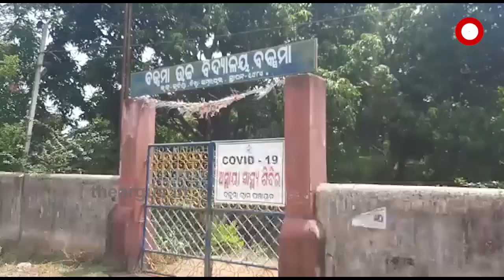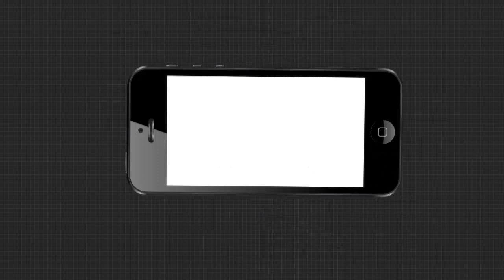ବକ୍ସମା ପଞ୍ଚାୟତର ସରପଞ୍ଚ ଏଠାରେ ନିଜେ ରୋଷେଇ କରି ପ୍ରବାସୀଙ୍କୁ ଖାଇବାକୁ ଦେଉଛନ୍ତି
ରାଜ୍ୟର ବିଭିନ୍ନ କ୍ୱାରେଣ୍ଟାଇନ ସେଣ୍ଟରରୁ ପ୍ରବାସୀଙ୍କ ସହ ଦୁର୍ବ୍ୟବହାର ଘଟଣା ସାମ୍ନାକୁ ଆସିଛି । କେଉଁଠାରେ ସରକାରୀ ବାବୁମାନେ ପ୍ରବାସୀଙ୍କ ଗାଳିଗୁଲଜ କରୁଛନ୍ତି ତ ଅନ୍ୟ କେଉଁଠାରେ ସରପଞ୍ଚମାନେ ମଧ୍ୟ ଦୁର୍ବ୍ୟବହାର କରୁଛନ୍ତି । କିନ୍ତୁ ସମ୍ୱଲପୁର କୁଚିଣ୍ଡାରୁ ଆସିଛି ଏକ ପ୍ରେରଣାଦାୟୀ ଖବର । ବକ୍ସମା ପଞ୍ଚାୟତର ସରପଞ୍ଚ ଏଠାରେ ନିଜେ ରୋଷେଇ କରି ପ୍ରବାସୀଙ୍କୁ ଖାଇବାକୁ ଦେଉଛନ୍ତି. ଆସନ୍ତୁ ଦେଖିବା ଏହି ରିପୋର୍ଟ.